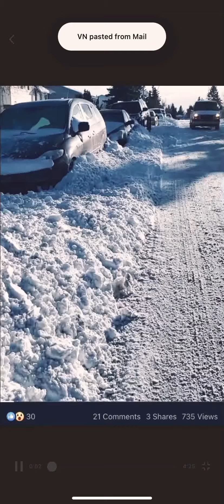Biggest snow storm ever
100 years old record broken